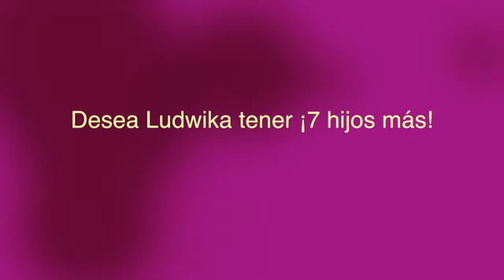Desea Ludwika tener ¡7 hijos más!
De visita en la Ciudad, Ludwika Paleta expresó su deseo de tener más hijos con su esposo, Emiliano Salinas, y en broma dijo que quiere 7 niños más.